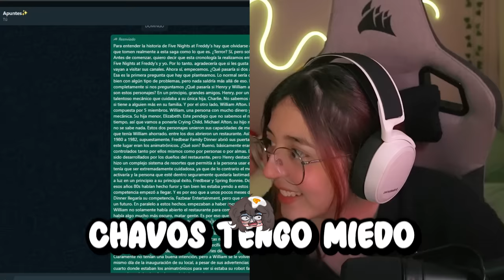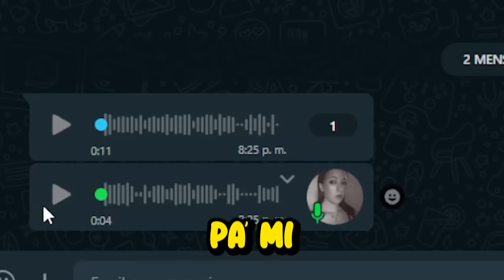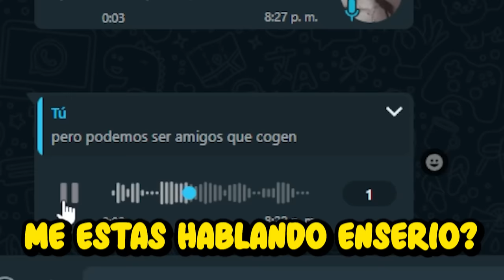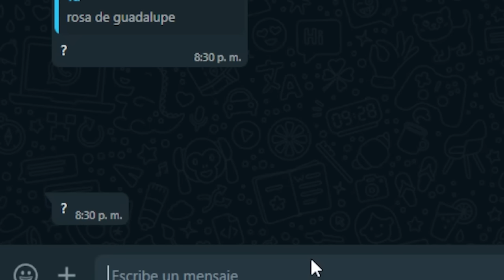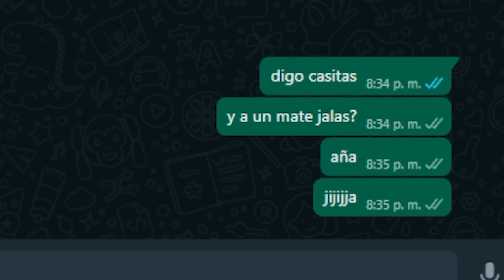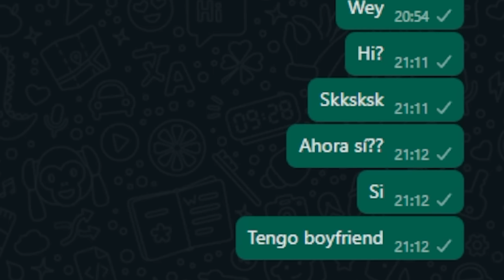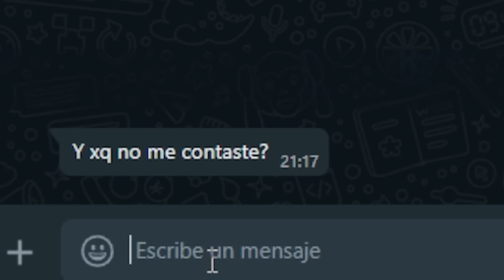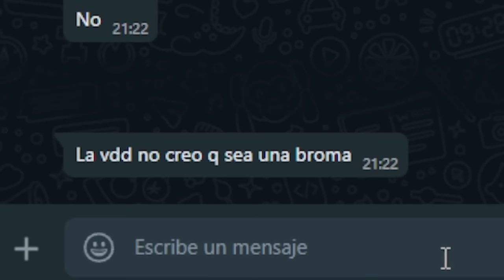Me meto al WHATSAPP de mis VIEWERS #3 💔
Me metí al WHATSAPP de mis SUSCRIPTORES y salió muy MAL 😱, casi arruino amistades, relaciones, familias, mi carrera universitaria y mas :c